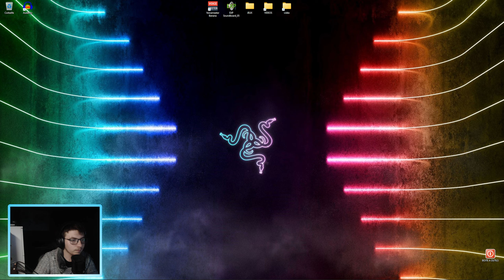Clash Royal avec Ectalyte